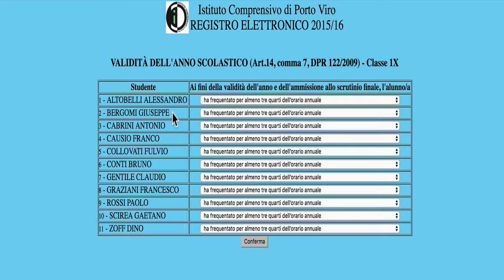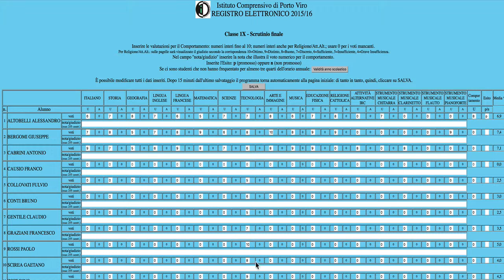Gestione Scrutinio finale Scuola Secondaria (Classi 1 e 2) (2016)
Guida per la gestione dello scrutinio finale per la Scuola Secondaria (Classi prime e seconde)